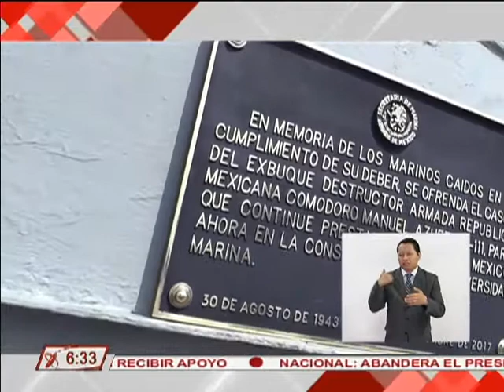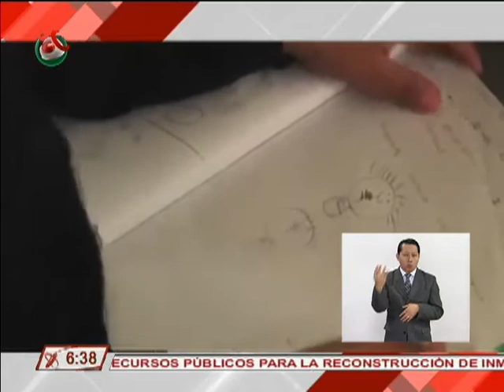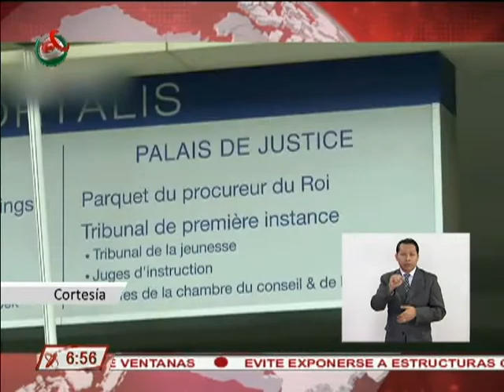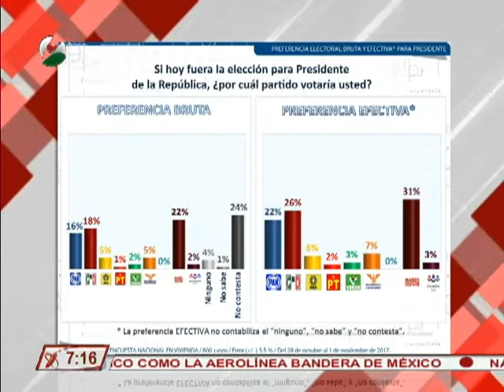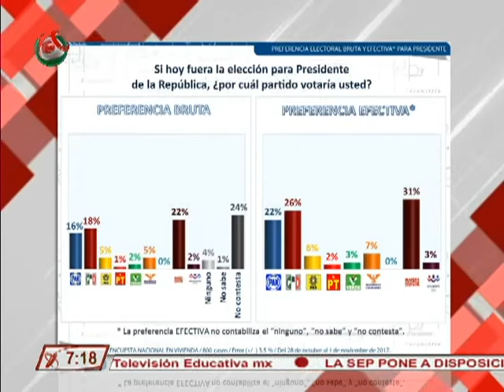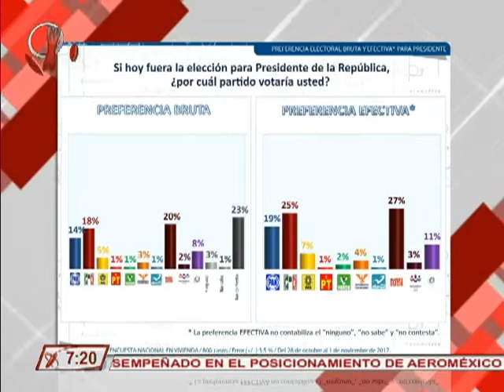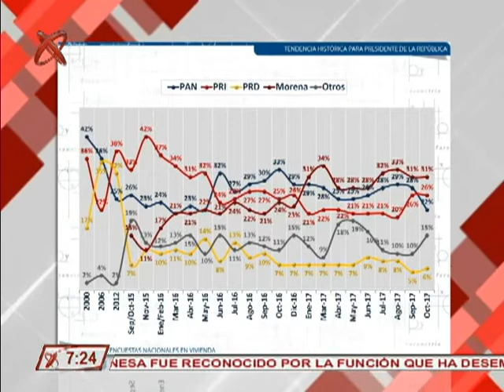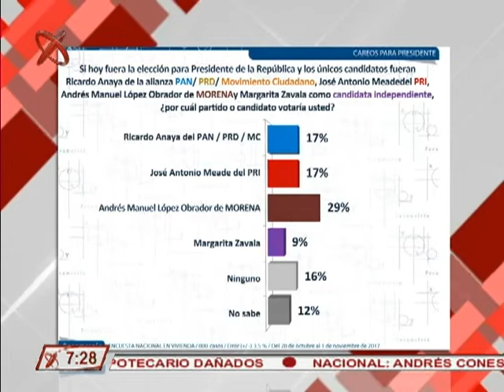Noticiario Mexico al Día AM 07 11 17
México al Día edición matutina, transmitido el día martes 07 de noviembre de 2017.